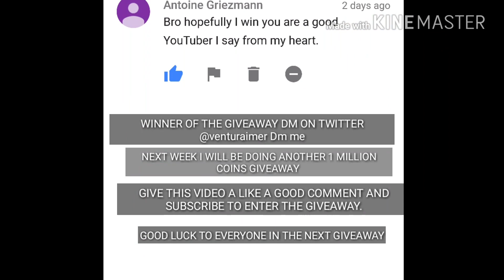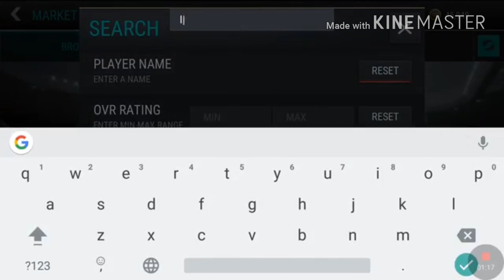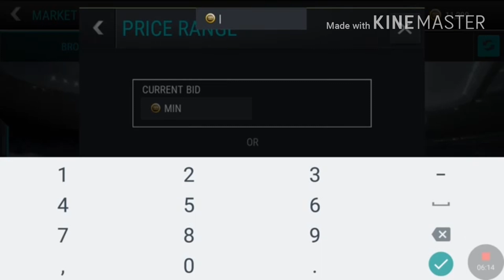FIFA MOBILE- BEST SNIPPING FILTERS EVER, MAKE 10 MILLIONS IN UNDER 30 MINUTES PART 16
COIN MAKING TRICKS IN FIFA MOBILE
BEST CALCIO A PACKS FIFA MOBILE
BEST LGMS PACK FIFA MOBILE
BEST ULTIMATE FLASHBACK PULL FIFA MOBILE
MOST FAMOUS VIDEO ON YOUTUBE
MAKE MILLIONS IN HOURS IN FIFA MOBILE
MAKING COINS IN FIFA MOBILE
FIFA MOBILE

BEST EVER SNIPING TRICKS IN FIFA MOBILE WHICH WILL EARN YOU MILLIONS OF COINS!!
HOW TO SNIPE IN FIFA MOBILE
BEST SNIPING FILTERS FIFA MOBILE
HOW TO MAKE COINS EASILY IN FIFA MOBILE
HOW TO GET COINS EASILY IN FIFA MOBILE
HOW TO EARN COINS EASILY IN FIFA MOBILE